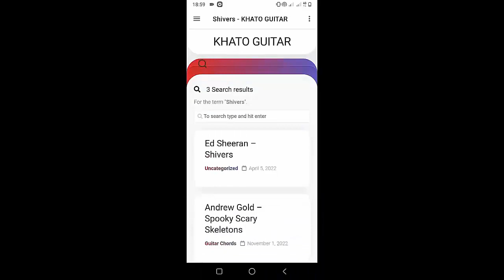Taylor Swift - Speak Now | Guitar Tutorial